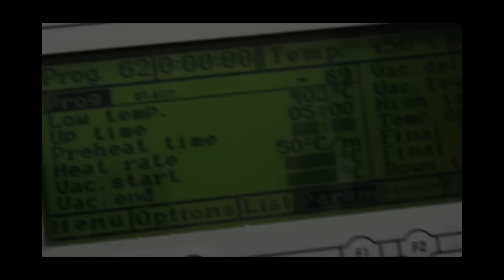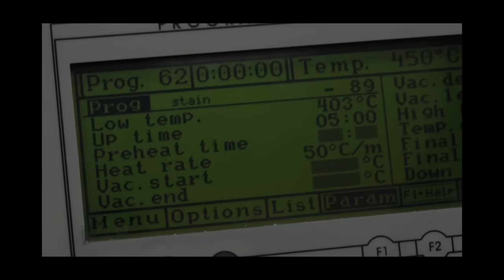RSSA LifeHack#2 BonusVideo ILS